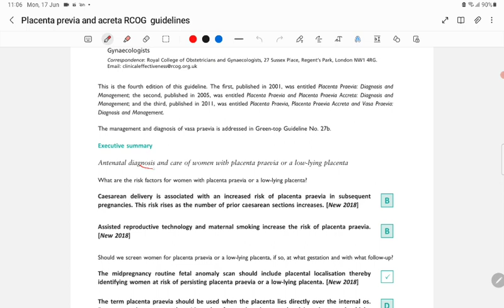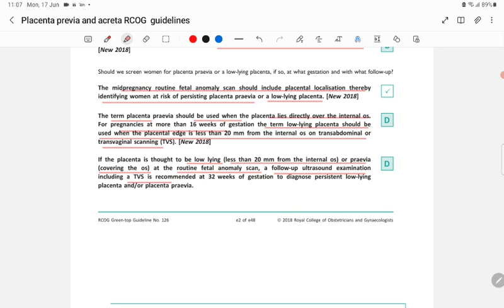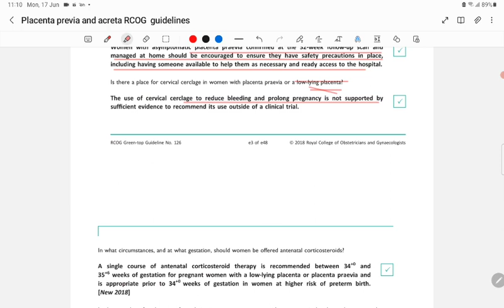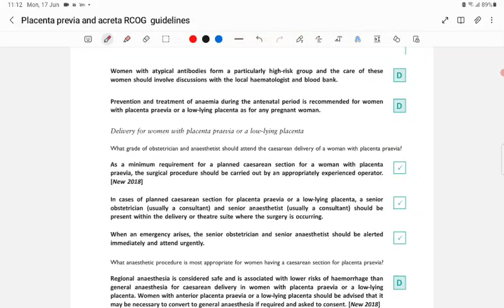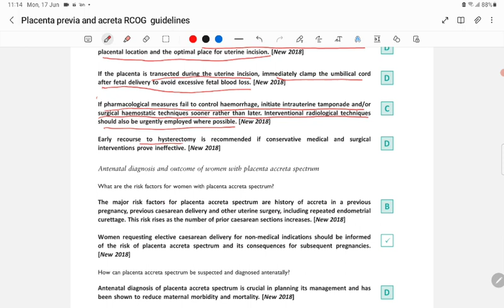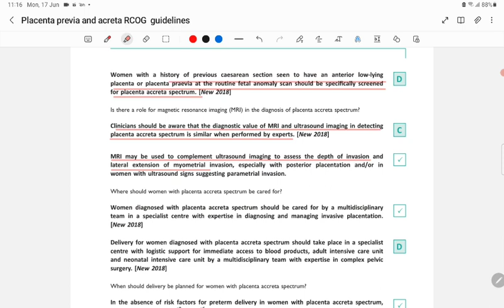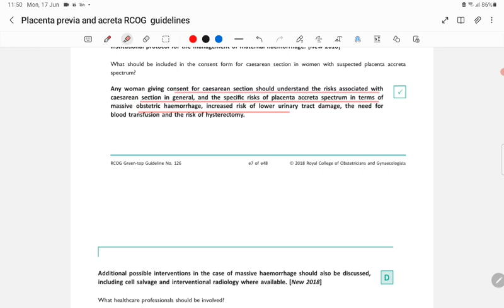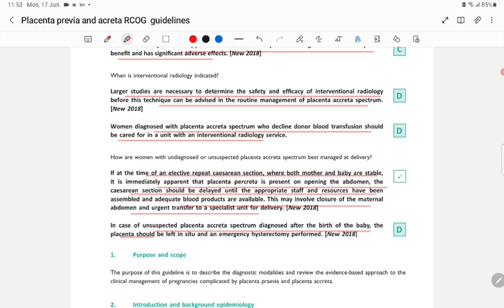PLACENTA PREVIA AND ACRETA 2018 RCOG GUIDELINES